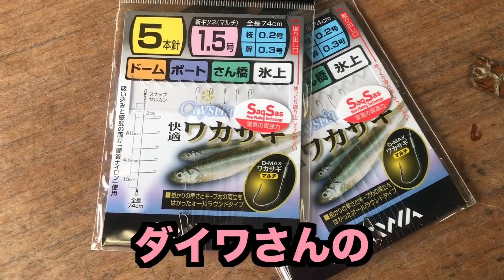ワカサギ大量発生⁉︎アイドルと恋愛話しながらワカサギ釣りに挑む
りおりおコラボ第二弾！中編（≧∇≦）
相模湖天狗岩ボート屋さんの桟橋で女子トークしながらワカサギ釣りをしていたらまさかの地帯に！！？

バスタードBTS 610 ML 2ピース
エクスセンスCI4+C3000HGM
〈青物キャスティングのリール〉
15 ソルティガ 5000